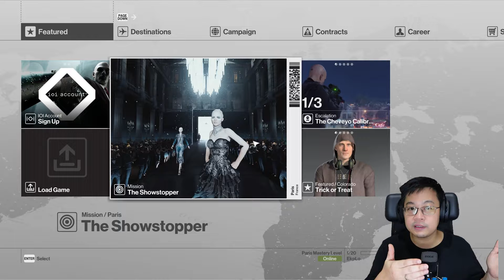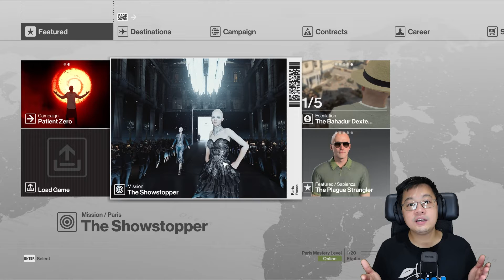Saatnya Membuktikan Diri - Hitman Indonesia - Part 2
Ternyata masih ada final test atau training ya guys, gw pikir episode kemarin doang trainingnya hahahahaha... di final training ini, kita disuruh untuk eliminate seorang pemain catur yang ternyata adalah mata-mata, dan ini untuk membuktikan bahwa kita ini layak untuk menjadi seorang agen rahasia (lagi).
Lumayan rumit, karena ternyata kita bisa menemukan beberapa quests di dalam 1 misi, sehingga kita harus bisa konsisten supaya misinya bisa cepet selesai :)

Semoga kalian enjoy video kali ini ya.

Thank you udah nonton Video gw. Kasih Like dan Share jika kalian suka, dan feel free untuk comment ya, gw akan usahain untuk bales comment kalian.

Mau main game yg gw mainin juga? Silahkan klik link Download di bawah:

Jika mau kontak gw untuk bisnis bisa dikirim via email aja ya:
Email ► epriyanto.inc (at) gmail (dot) com

EkpLo